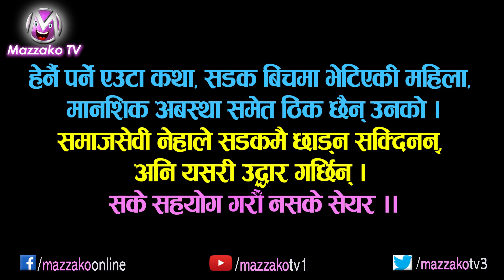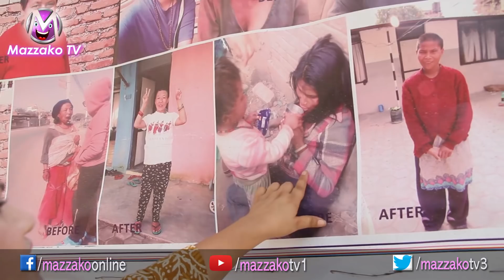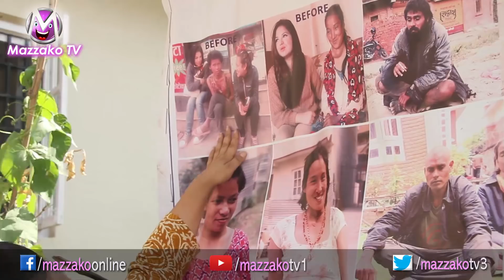सडकबाटै उद्धार गरिन नेहाले यी महिलालाई, Neha Pokhrel || हेर्नैपर्ने भिडियो || Mazzako TV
नेहा पोख्रेलको सामाजिक सेवामा तपाई पनि सहयोग गर्न चाहनुहुन्छ भने  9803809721 मा सम्पर्क गर्न सक्नुहुनेछ ।  सके सम्म सहयोग गरौं, नसकेपनि सेयर चाहि अवश्य गरौं । मज्जाको धन्यवाद ।